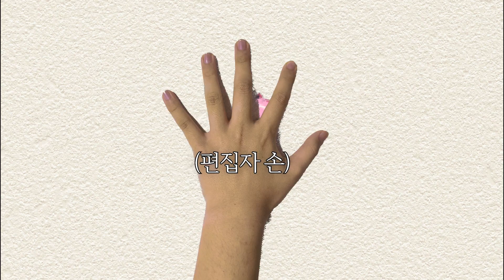공포게임 공략 유튜버의 심장을 흔든 공포게임👻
✅업로드 날짜 ✅
화 ,수 ,목 (밤 10시) / 토,일 (낮 2시) / 월,금 (휴방)